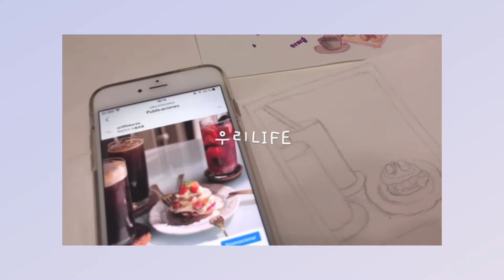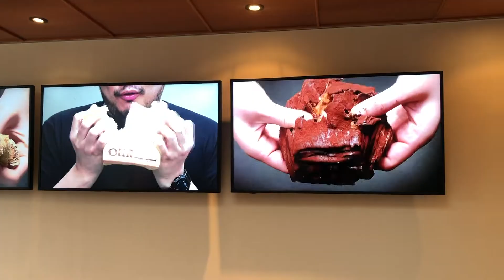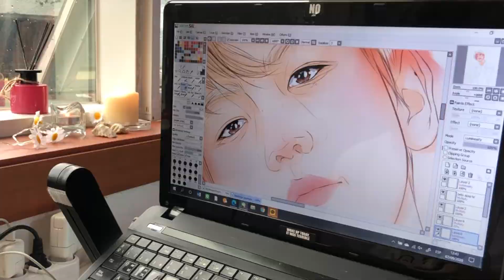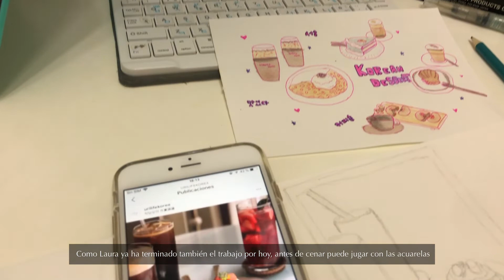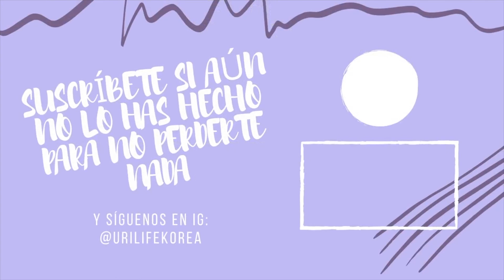vlog. TIFÓN Y REBROTE EN COREA 🌪️ UNOS DIAS DE NUESTRA VIDA EN SEÚL | Life in Korea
Últimamente estamos teniendo unos días difíciles en Corea con una nueva oleada de casos junto a varios tifones que están pasando por la península. Por ello no podemos traeros el vlog que teníamos pensado y hemos decidido compartiros un poco de cómo están siendo estos días.

¿Quieres apoyar al canal? Puedes hacer tu donación aquí ♥